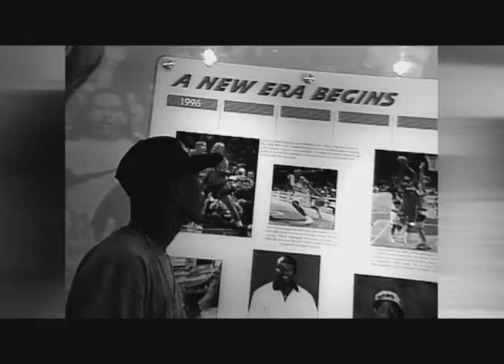Allen Iverson - Not Afraid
Allen Iverson new mix 2010 (mix by Pavel Shadrin)